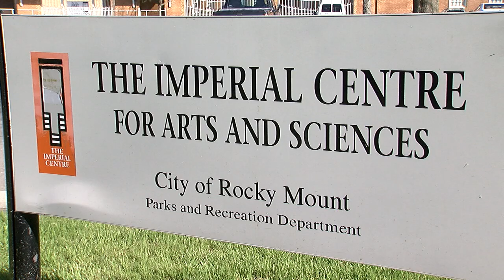This Week in Rocky Mount 031819